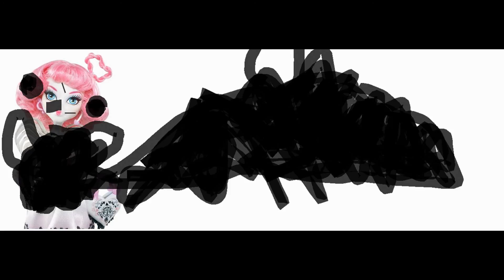monster high transformations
about - Cleo, Rochelle, Nefera, Cupid, Ellisabet